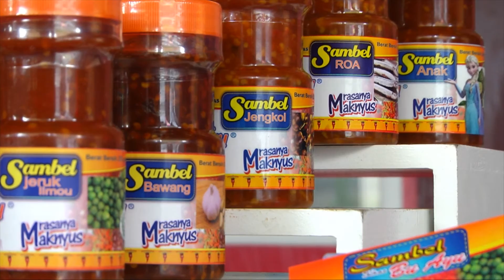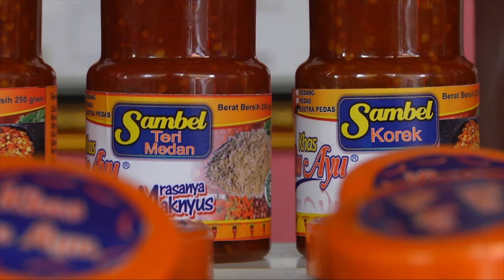DBS BIG (Bring Indonesia to Global): Sambal Khas Bu Ayu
Salah satu peserta DBS BIG, Sambal Khas Bu Ayu merupakan UKM yang bergerak di usaha kuliner.

Apabila Anda ingin membawa bisnis ke kancah global seperti bu Ayu, ayo ikutan DBS BIG Creative Challenge 2016 melalui PENDAFTARAN GRATIS!